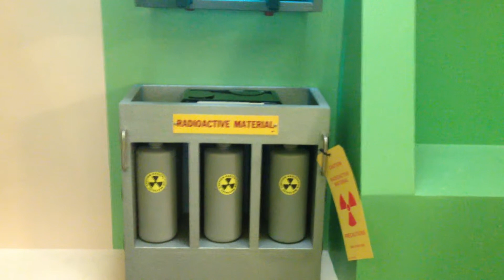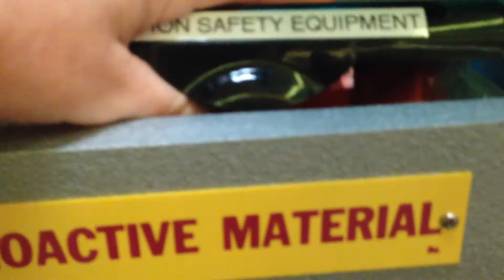Jupiter 2 Theater